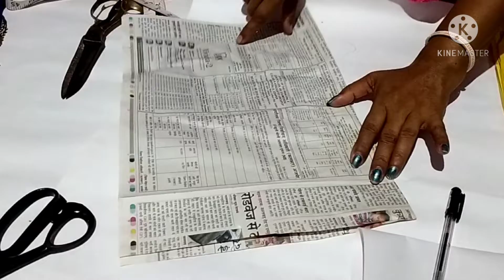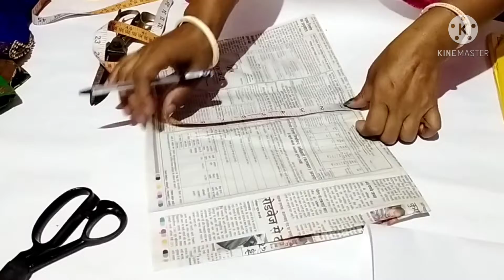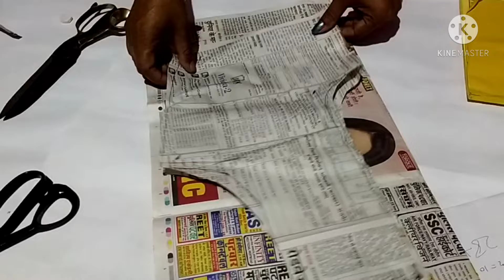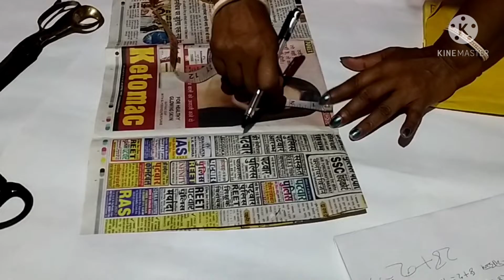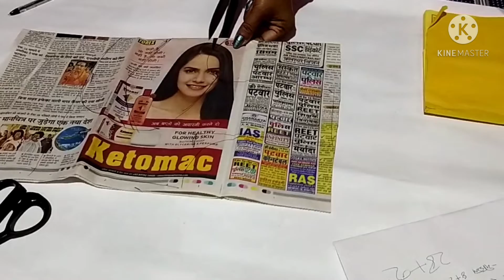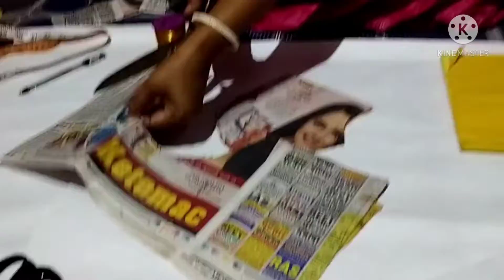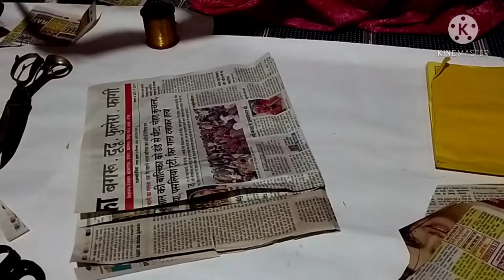32 Inch Blouse Paper Cutting Step By Step for beginers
Hi There, My Name is Sabita Sarma
Welcome to Sabita Fashion Design

Today's tutorial is about 32 Inch blouse paper cutting I show you how to cut a 32-inch blouse on paper for beginers
This video is especially for beginners. | This video is helping them with cutting and stitching a 32-inch blouse in easy Assamese language.

My other video link-[If You are interested then I think this video will also helpful for you about learning Cutting and Stitching in Easy Assamese Language]

#32 size blouse paper cutting
#32 size double Katori blouse cutting and stitching
#32 size blouse paper cutting Assamese Bombay cut blouse cutting and stitching